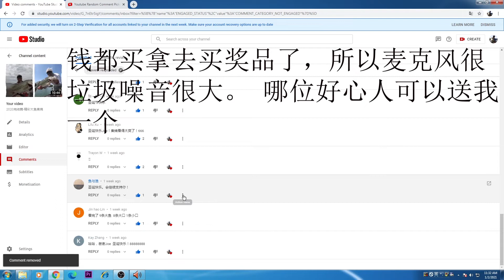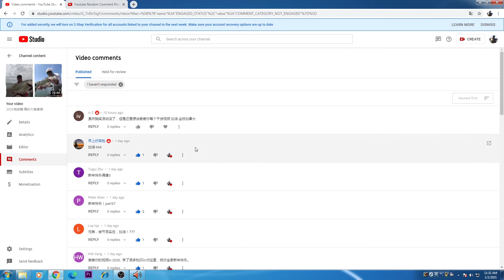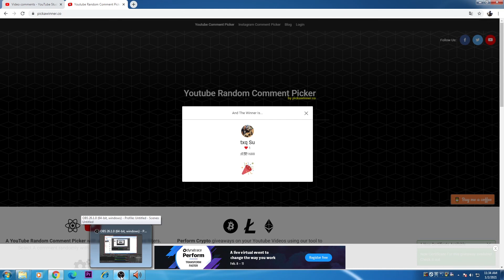新年大礼包-200美元13fishing concept z 水滴轮开箱回馈!!感谢一路有你!!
一晃开播2年了那些让每个路亚人看后热血澎湃的上鱼镜头和钓技分享背后的付出又有谁知道。钓鱼已经成为了我生活不可分割的一部分，很幸运能够通过钓鱼认识和我一样热爱路亚的朋友。每一期的视频我都投入了100%热情和精力，可是有时间看看后台的数据却让我很无奈。感谢那些每次都把视频看完和留言的观众，借这期视频用实际行动来回馈你们一直以来的支持。在新的一年里祝大家新年快乐，爆钓连连! 感谢一路有你!

ROD:
Reel:
LINE: